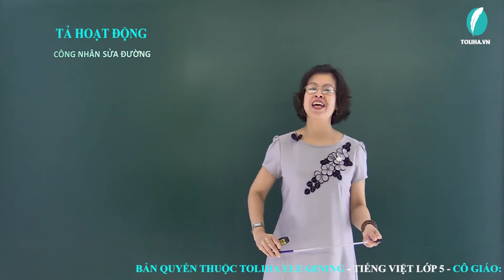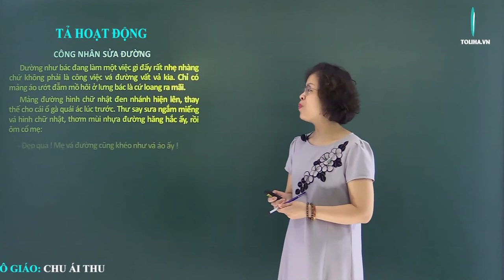Tả người: Tả hoạt động - Tập làm văn - Tiếng việt 5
CÔNG NHÂN SỬA ĐƯỜNG
       Bác Tâm, mẹ của Thư, đang chăm chú làm việc. Bác đi một đôi găng tay bằng vải rất dày. Vì thế, tay bác y như tay một người khổng lồ. Bác đội nón, khăn trùm gần kín mặt, chỉ để hở mỗi cái mũi và đôi mắt. Tay phải bác cầm một chiếc búa. Tay trái bác xếp rất khéo những viên đá bọc nhựa đường đen nhánh vào chỗ trũng. Bác đập búa đều đều xuống những viên đá để chúng ken chắc vào nhau. Hai tay bác đưa lên hạ xuống nhịp nhàng. Dường như bác đang làm một việc gì đấy rất nhẹ nhàng chứ không phải là công việc vá đường vất vả kia. Chỉ có mảng áo ướt đẫm mồ hôi ở lưng bác là cứ loang ra mãi.
       Dường như bác đang làm một việc gì đấy rất nhẹ nhàng chứ không phải là công việc vá đường vất vả kia. Chỉ có mảng áo ướt đẫm mồ hôi ở lưng bác là cứ loang ra mãi.
       Mảng đường hình chữ nhật đen nhánh hiện lên, thay thế cho cái ổ gà quái ác lúc trước. Thư say sưa ngắm miếng vá hình chữ nhật, thơm mùi nhựa đường hăng hắc ấy, rồi ôm cổ mẹ:
- Đẹp quá ! Mẹ vá đường cũng khéo như vá áo ấy !
       Bác Tâm đứng lên, vươn vai mấy cái liền. Bác nheo mắt nhìn mặt đường. Nắng chói chang. Một nụ cười làm rạng rỡ khuôn mặt Bác.
Theo NGUYỄN THỊ XUYẾN
Học trực tuyến bài
TẢ NGƯỜI: TẢ HOẠT ĐỘNG